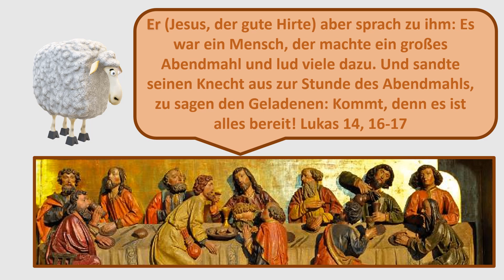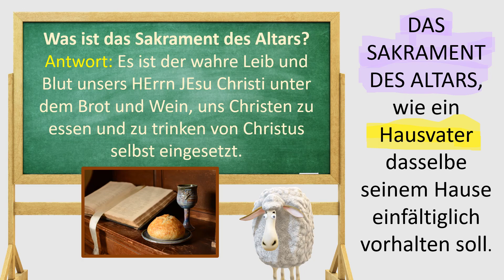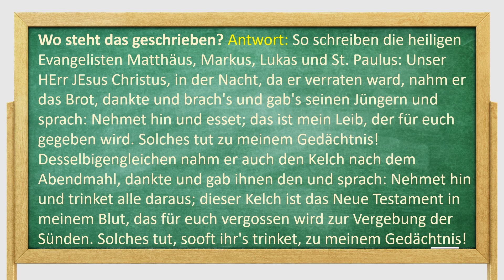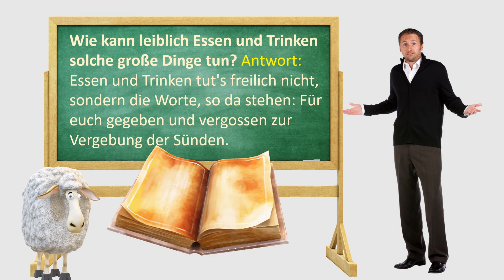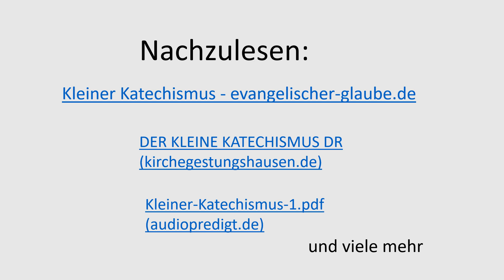Der kleine Katechismus - Das Abendmahl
Der kleine Katechismus:
Das Abendmahl
von Dr. Martin Luther